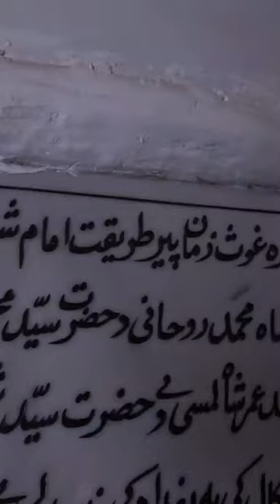Zardary: Rohani Baba shrine and views about it in Zurmat of Paktia #1